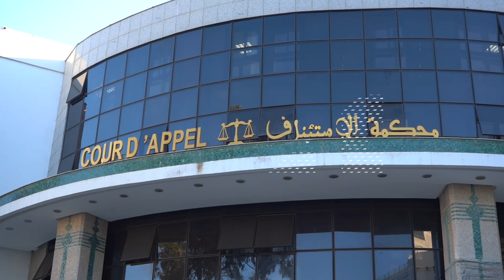طنجة.. مقرب من أسرة الطالب أنور يكشف تفاصيل جديدة أثناء أولى جلسات التحقيق